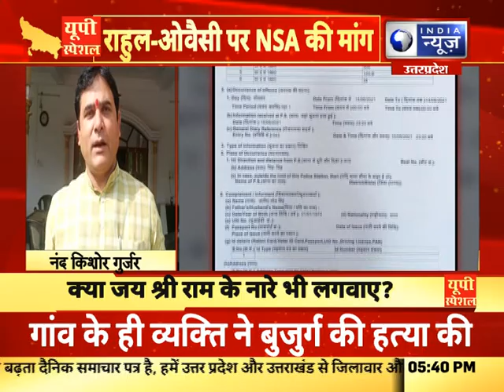यूपी स्पेशलः मुस्लिम बुजुर्ग की पिटाई की वीडियो पर राजनीति, विपक्ष कर रही प्रदेश सरकार पर वार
यूपी स्पेशलः मुस्लिम बुजुर्ग की पिटाई की वीडियो पर राजनीति, विपक्ष कर रही प्रदेश सरकार पर वार India News UPUK